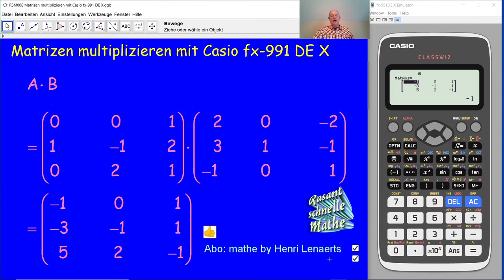Matrizen multiplizieren mit Casio fx-991 DE X RSM007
RSM007 Rasant schnelle Mathe. Wie multipliziert man zwei Matrizen mit dem Taschenrechner fx-991 DE X?